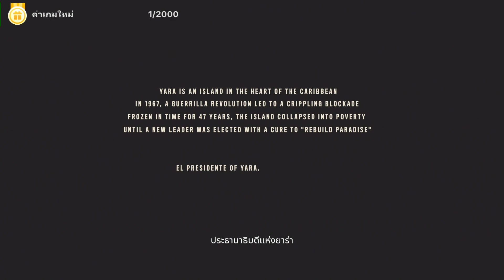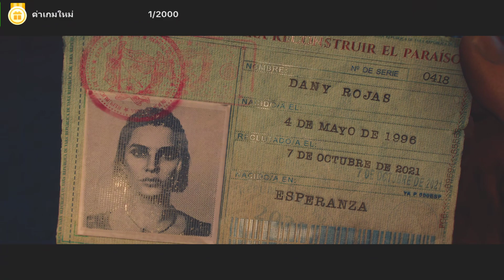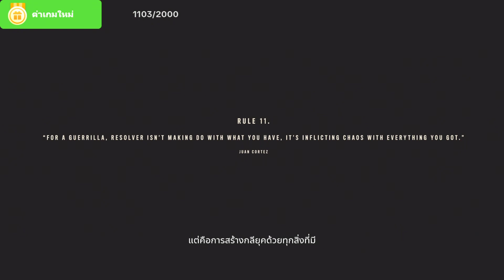Far cry 6 ep.1(ย้อนหลัง2023 09 18 20 47 43)